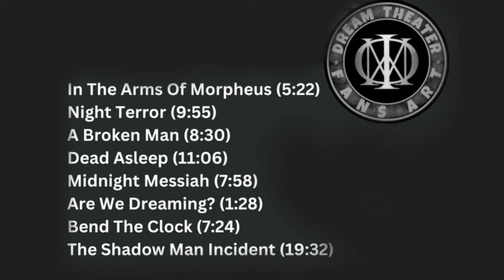Dream Theater new album, Parasomnia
I am Dream Theater fans from Indonesian.i am making Drawing artwork about Dream Theater's

Our new album, Parasomnia, marks a special new chapter for us as bandmates and as brothers. This collection of songs represents not only where we’ve come from but also where we’re heading next.

We’re excited for you to experience it on February 7, 2025. Pre-orders start tomorrow!

1. In The Arms Of Morpheus (5:22)
2. Night Terror (9:55)
3. A Broken Man (8:30)
4. Dead Asleep (11:06)
5. Midnight Messiah (7:58)
6. Are We Dreaming? (1:28)
7. Bend The Clock (7:24)
8. The Shadow Man Incident (19:32)

Cover art by Hugh Syme

dream theater, dream theater live, dream theater full album, dream theater metropolis, dream theater the spirit carries on, dream theater forsaken, dream theater home, dream theater pull me under, dream theater the best of times, dream theater instrumental
dream theater fans, dream theater japanese fans